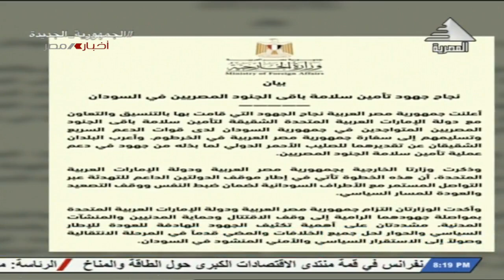نشرة اخبار الثامنة مساءا..20-4-2023